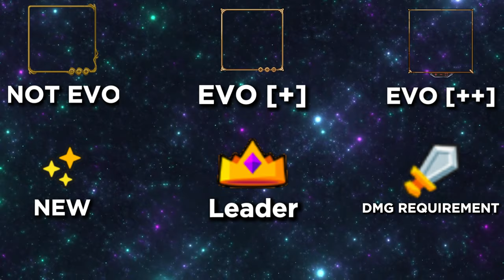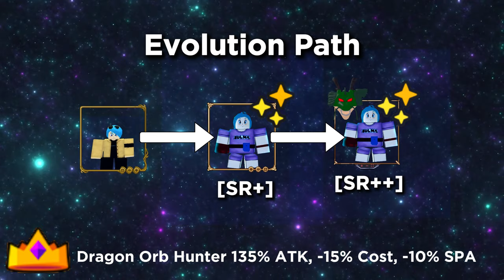Update Ideas / Predictions For The Dragon Ball Update | Anime World Tower Defense